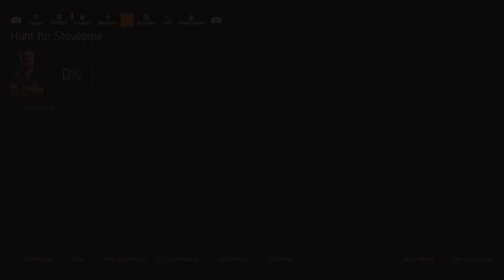Running around with my fire build on playstation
Get 7 Days by Craig David and over 1M + mainstream tracks